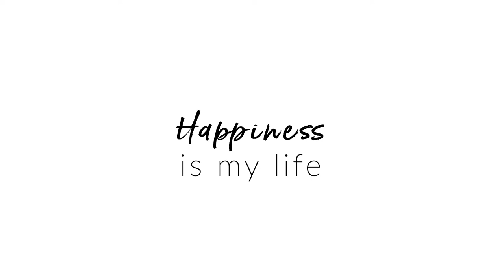Schubladen bauen | Campervan Selbstausbau | DIY Campervan | Peugeot Boxer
Heute zeige ich euch wie ich meine Schubladen gebaut habe. Wenn ihr Anregungen oder Fragen habt, schreibt mir einfach, ich freue mich auf eurer Feedback.

Um keine weiteren Videos von mir zu verpassen, ABBONIERE meinen Kanal und aktiviere die Glocke, dann bekommst du eine Info auf Youtube, wenn es etwas neues von mir gibt.